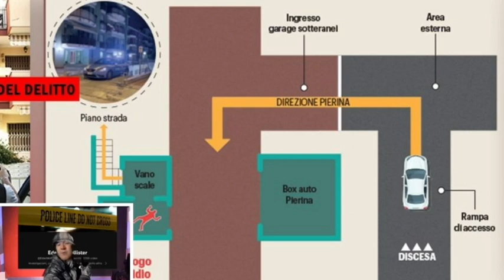Pierina Paganelli: emergono dettagli fondamentali sui suoi ultimi istanti di vita